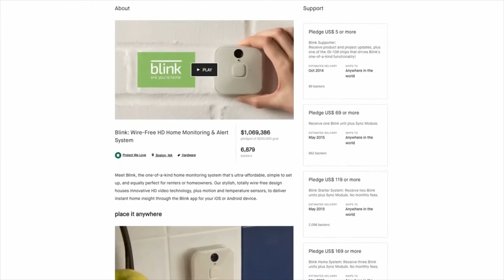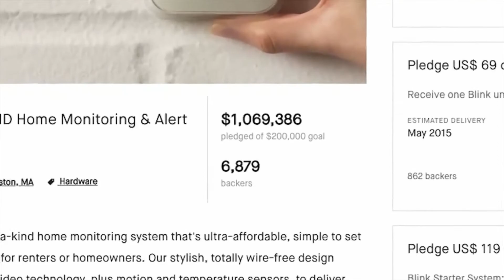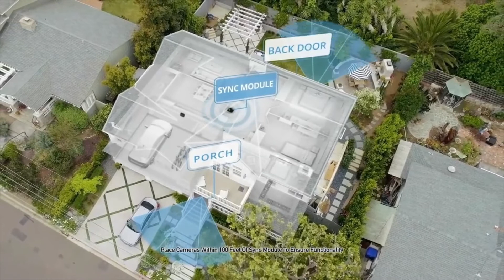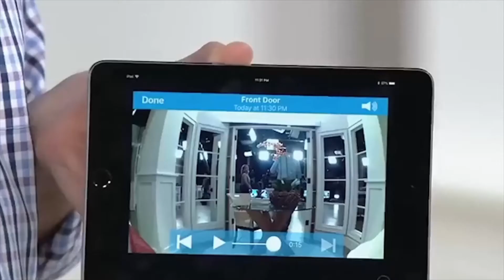ThoughtLeaderThursday How to Spotlight a Product With Revolutionary New Technology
How does a company go from being only on Kickstarter to successfully challenging institutional companies in an industry? That was the question examined on February 18, 2021 when Script to Screen held its latest ThoughtLeaderThursday webinar entitled “How to Spotlight a Product with Revolutionary New Technology.”

The answer is with a well-produced and managed Direct-to-Consumer marketing campaign. You may know a DTC campaign by a few different terms. DRTV, Performance Marketing, and of course, the Infomercial.
Guest

Our guest was Don Shulsinger, Co-Founder and Vice President of Sales at Blink, the home camera monitoring company purchased by Amazon. Don is one of the engineers behind the revolutionary technology that allowed Blink to enter a market dominated by names like Brinks and ADT. He is a Co-Founder at Immedia Semiconductor, Inc., and serves as its Vice President of Sales & Marketing. He served with Oak Technology, Inc. Previously he was founder and Vice President of Sales and Marketing for Pixel Magic, a company focused on image processing and controller technology for the digital office equipment market. Pixel Magic was acquired by Oak in 1995. Prior to that, he was founder and Vice President of Marketing for LaserData Inc.
Background

When Blink started their journey into the home camera monitoring market, they were little more than a product with great technology. Their tech was engineered to only turn on its cameras when they were needed. The inverse of a blink, where you close your eyes briefly. Their challenge was the same as any new technology. How do you explain to your potential customers why this is better than everything else already on the market?
Campaign

By utilizing a Direct-to-Consumer campaign, Blink had more time to explain their technology to the public. They were not limited to a 30-second spot to educate the public on their groundbreaking technology. Not only that, but they could show through examples how the technology worked. Additionally, they were able to include testimonials from actual product users to have ordinary people explain the technology.

Finally, it gave customers an immediate way to purchase. Generally, a commercial campaign works by just letting a potential customer know that a product exists. This campaign was not just a branding exercise. It offered a legitimate solution to home monitoring that worked off batteries and gave customers the ability to purchase their product immediately. Consumers responded enthusiastically.
Success

In conclusion, Direct-to-Consumer has been a major factor in Blink’s success. Blink is now actively on television media everywhere in their second campaign and is in the planning phase for a third campaign to capitalize on their DTC success.